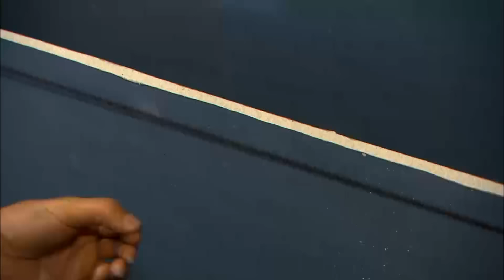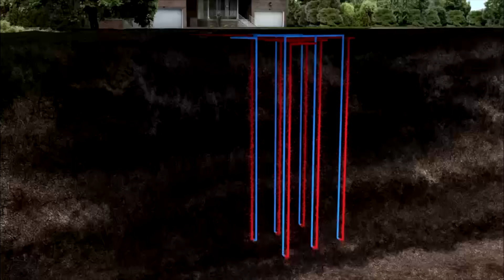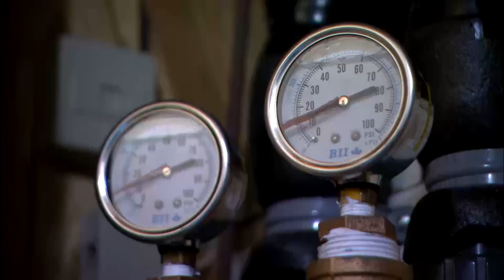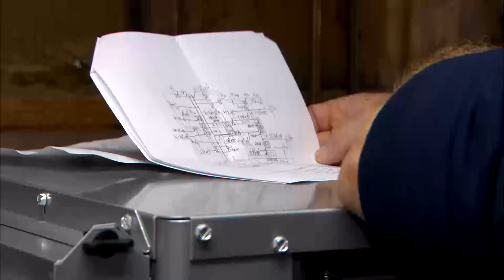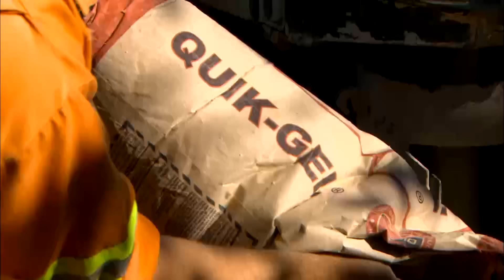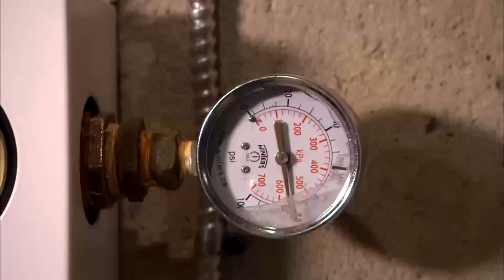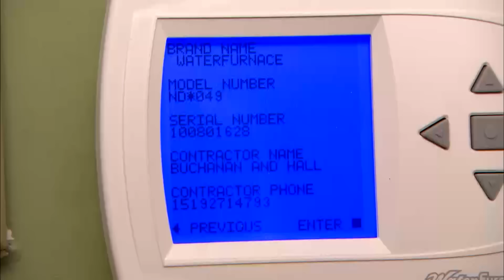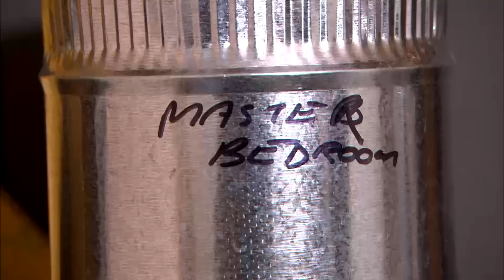Saving New Parents and Thawing a Frozen Geothermal Nightmare | Holmes Inspection 207+208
Join the Holmes team as they help new parents keep their heads above water while cozying up to Mike's fix for a geothermal system that's freezing out a family.

Featuring some of the most well-decorated faces in home design TV, Homeful is all about the real estate, renovations, and transformations that you love to binge.